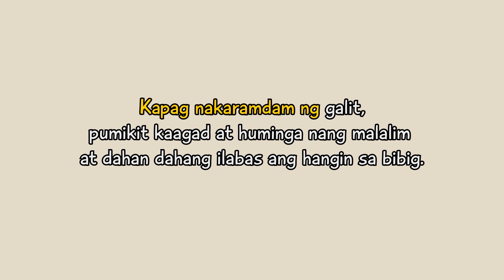Galit Nanaman si Alon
Kilalanin si Alon at alamin kung ano ang ginagawa niya para kumalma kapag siya'y nagagalit. The Pinoy Parent presents the animated story book, "Galit Nanaman si Alon."